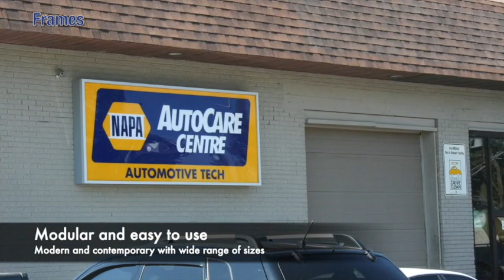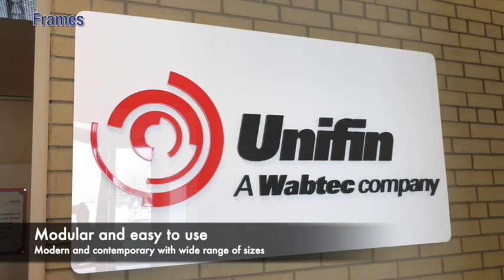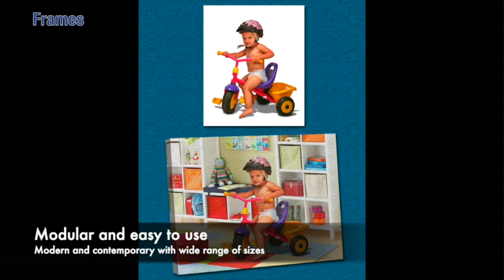Frames - Image Graphics & Signs - London, Ontario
Our frames and modular systems are designed using aluminum frames, can be used with a variety of plastics and metals, according to your choice. Add engraving and braille to raise accessibility.

Image Graphics & Signs - London, Ontario